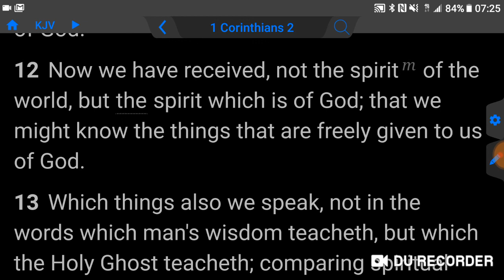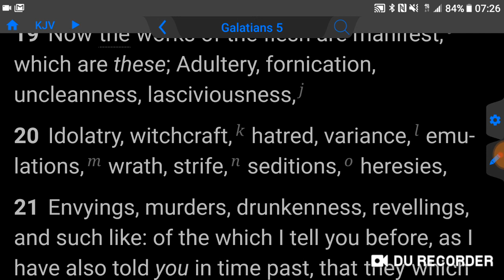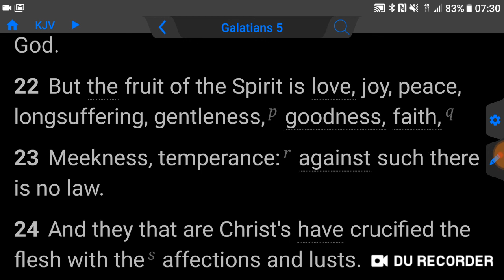DO YOU HAVE THE SPIRIT OF GOD OR THE WORLD'S. FIND OUT.